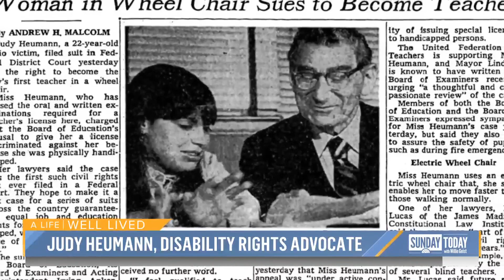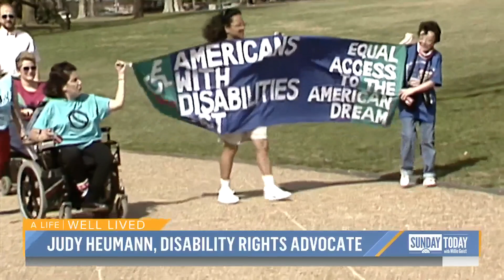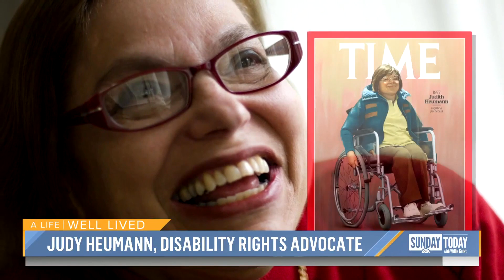Disability rights leader, Judy Heumann, dies at 75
Judy Heumann, the brave woman who was denied a teaching position because she was in a wheelchair and turned the rejection into a lifetime of disability activism that changed the world, has died at 75. Sunday TODAY’s Willie Geist remembers a life well-lived.